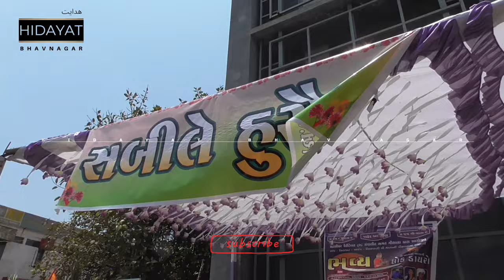Sarvajanik Sabeel E Hussainع, Bhavnagar, Gujarat - India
"𝗛𝗨𝗦𝗦𝗔𝗜𝗡𝗜 𝗖𝗛𝗔𝗡𝗡𝗘𝗟"

BANK DETAILS :-
BANK NAME: IDFC BANK
A/C NAME: HIDAYAT TRUST BHAVNAGAR
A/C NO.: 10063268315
IFSC CODE: IDFB0042622
BRANCH ADDRESS: WAGHAWADI ROAD, BHAVNAGAR - 364001 (GUJARAT)
A/C TYPE : CURRENT ACCOUNT

All Rights are reserved with HIDAYAT BHAVNAGAR, We don't allow anyone to upload or use our content on any Website or Social Media platforms without our permission.